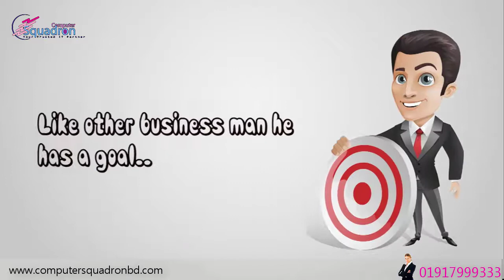Best Security Product Suppliers in bangladesh | Computer Squadron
One of The Best CCTV Camera Supplier Company in Bangladesh.
24/7 surveillance systems with complete range of CCTV system including CCTV camera- CCTV Analog( box camera, Box cameras, Dome security camera, IR security camera, PTZ camera, Special camera, Spy cameras) and IP camera ( Network cameras, wireless security cameras), CCTV DVRs( Standalone DVR, Card DVR) and CCTV NVRs & other CCTV accessories.

CCTV Camera Service, Solution and Installation in Bangladesh is Till Now a Poor Concept. That Why The Project Most of the Time Become Week. The Organization Should Choice a Good , Experience or New Vendor Those Who Have Technical Team or Team Of Professionals. A New Company or Experiment Company Can Provide Good Solution But It Does Depends on Good Plan. Low Cost Project are Not Good For Technology Solution. Low Cost Mean Low Quality.
So Everything’s Should Be in a Balance.

এছাড়া ও আমরা ১০০% গ্যারানটেড কোয়ালিটি সম্পন্ন ওয়ার্ল্ড এর নামকরা সকল ব্রান্ড এর অরিজিনাল সিসি ক্যামেরা, টিভি, এসি, কম্পিউটার, ল্যাপটপ, হোম থিয়েটার, স্পিকার, প্রিন্টার,কম্পিউটার ও ইলেকট্রনিক্স এসেসোরিজ এবং নিরাপত্তার জন্য ব্যবহারকৃত সামগ্রী গ্যারান্টিসহকারে বিক্রয় করে থাকি।আমাদের নিজেস্ব সার্ভিস সেন্টার থাকায় আমরা সকলকে বিক্রয়ত্তর সেবা প্রদান সঠিকভাবে দিতে পারি।
প্রোডাক্ট কিনুন আর নাই কিনুন, আমাদের অফিস এ আসার আমন্ত্রণ রইল।
আমাদের সাথে মোবাইলে যোগাযোগ করতে সকাল ১১ টা থেকে রাত ১০ টার মধ্যে কল করুন।

অর্ডার করতে ফোন করুন-: ☎ হটলাইন- ০১৯১৭৯৯৯৩৩৩ নাম্বারে।
(ফোনে না পেলে SMS দিন যেকোনো সময়)
ফেইসবুক ম্যাসেজ এর মাধ্যমে অর্ডার করতে চাইলে ম্যাসেজ করুন
ঢাকার মধ্যে হোম ডেলিভারি, ঢাকার বাহিরে কুরিয়ারের মাধ্যমে ডেলিভারি দেয়া হয়।
সরাসরি দেখে পন্য কিনতে অথবা কোয়ালিটি যাচাই করতে চলে আসুন আমাদের অফিসে, অফিসের ঠিকানা -

"কম্পিউটার স্কোয়াড্রন"
৪৬-৪৮ সুবাস্ত আর্কেড, রুম-৯ E/2, লেভেল-১০,
নিউ এলিফ্যান্ট রোড, ঢাকা-১২০৫.
ফোন-৯৬৩৪২২৩
হটলাইন- ০১৯১৭৯৯৯৩৩৩